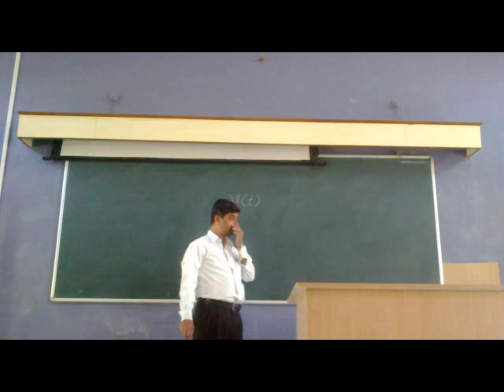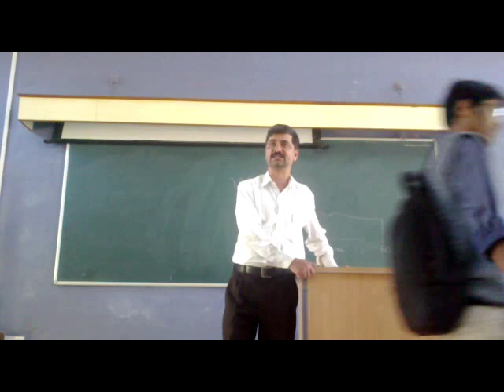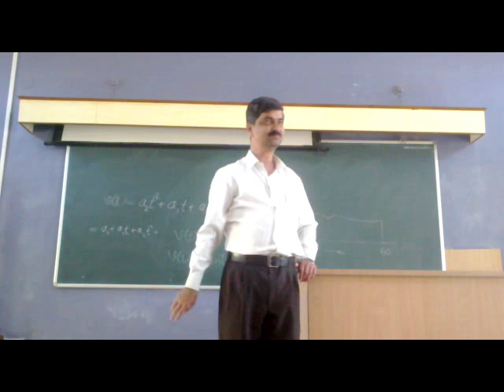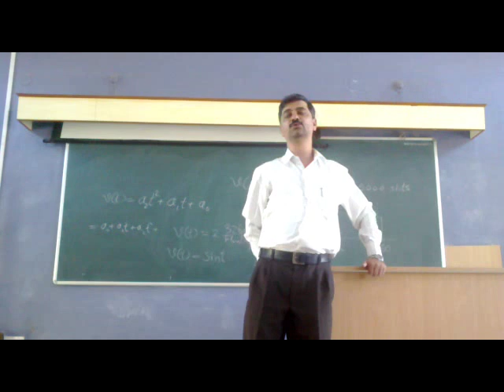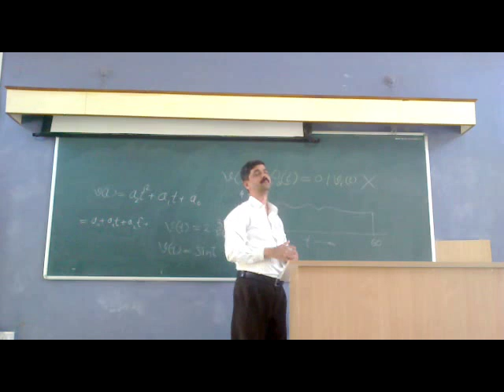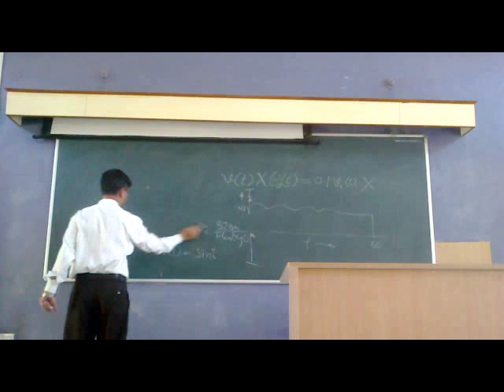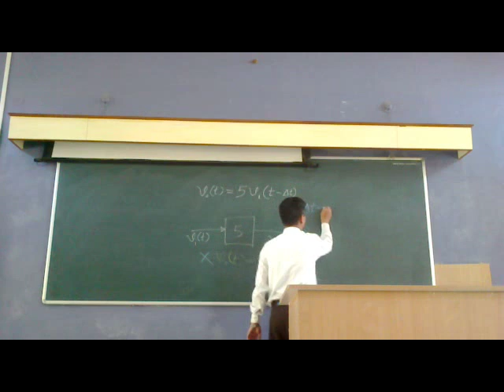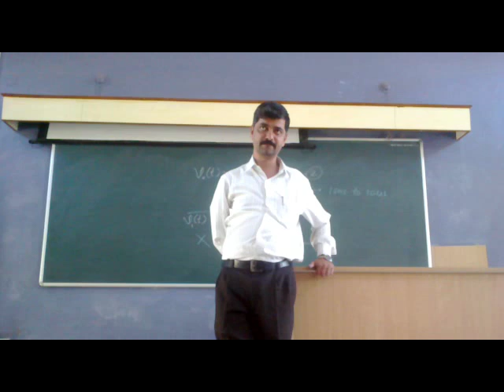Signals and Systems Lecture 1